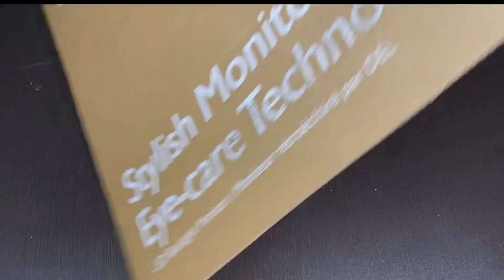💕Modern lighting wall decor 💕| luxury wall mirror | crafting | FASHION PIXIES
❤️silver contact paper
❤️mirror reflective paper